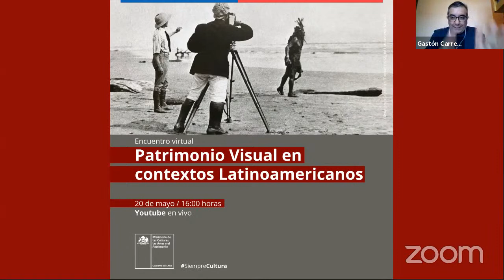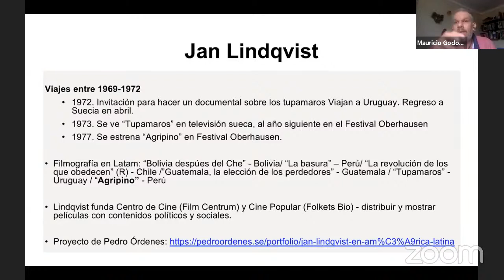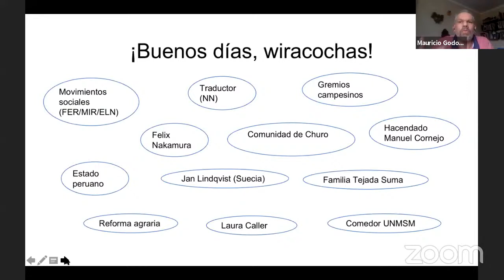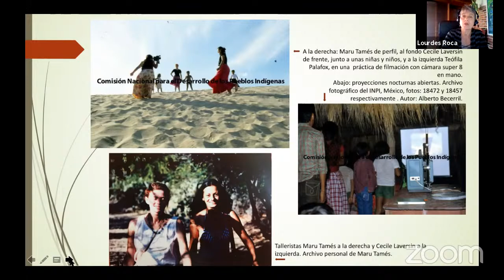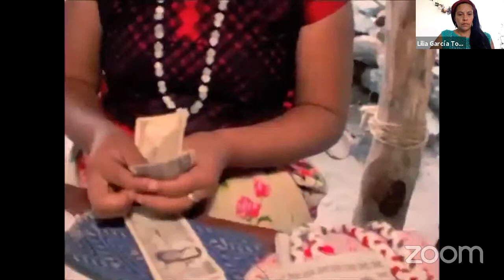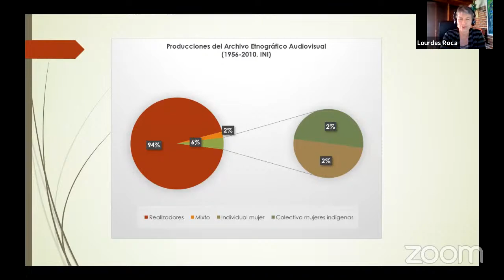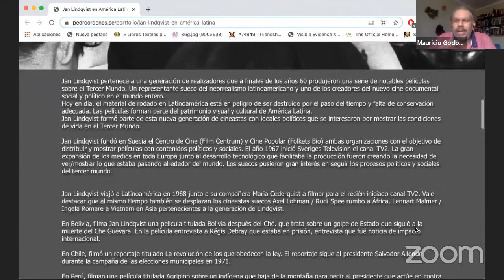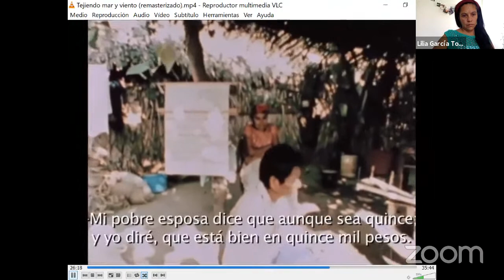Seminario: Patrimonio visual en contextos Latinoamericanos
Seminario Web donde especialistas nacionales e internacionales hablarán sobre el Patrimonio Visual Latinoamericano.
"Como Institución pública respetamos todas las opiniones y propiciamos instancias de encuentro, diálogo y debate entre personas con distintos puntos de vista, aunque las opiniones individuales no necesariamente representen al Servicio Nacional del Patrimonio Cultural. A nuestros panelistas, espectadores y todos/as los/as ciudadanos/as que visitan nuestros canales de difusión los invitamos a compartir con respeto".